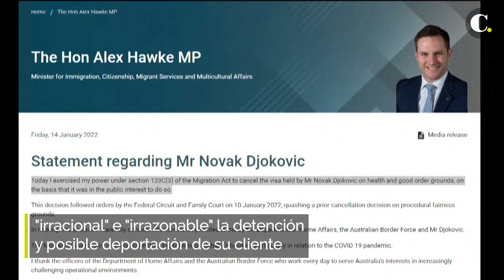Djokovic abandona Australia tras perder la batalla legal contra su expulsión | El Colombiano